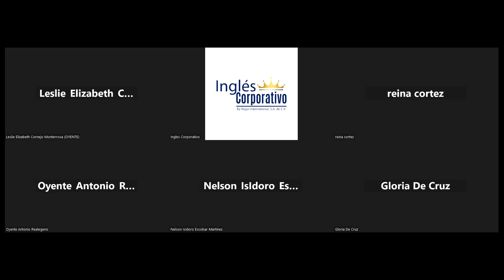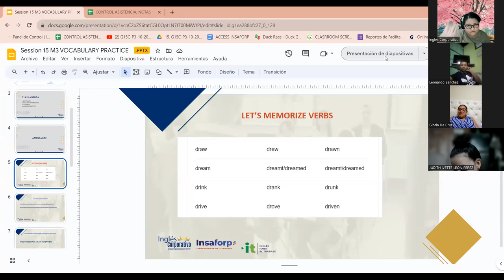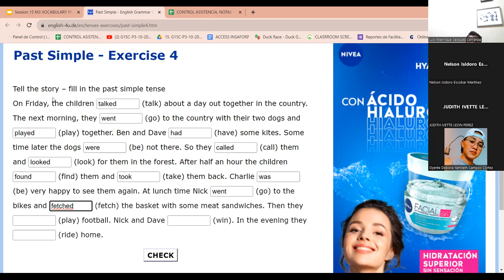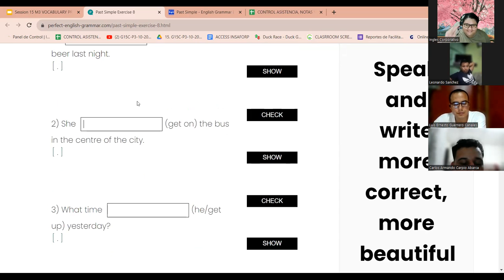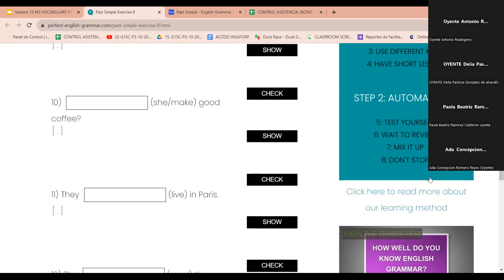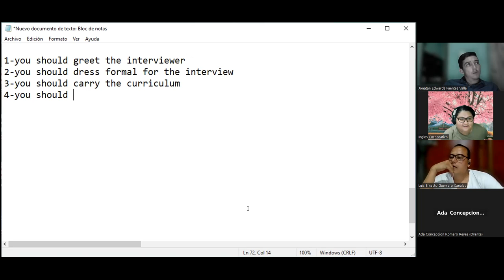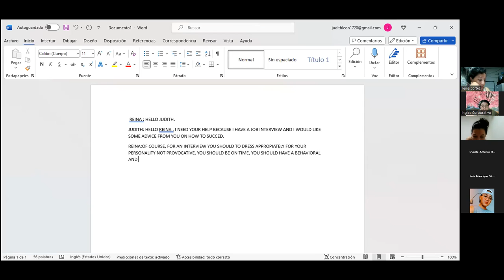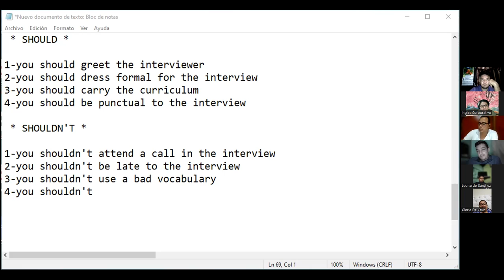SESION 15 - PARTE 1- 13/11/2023-IC29750-0011-2023-VARELA-VOCABULARY PRACTICE